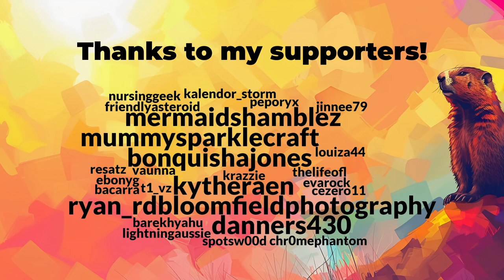It's Groundhog Day but in Minecraft • Day 1 (11)